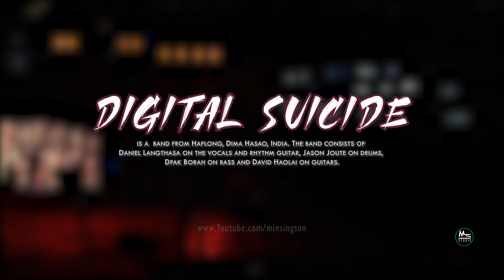Ep. 3 | DIGITAL SUICIDE | INVITED BAND KARBI YOUTH FESTIVAL 2022 | KYF 4K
Digital Suicide is the brainchild of childhood friends Daniel Langthasa (vocals) and Dpak Borah (bass/production). They first started writing music as dreamy-eyed high-school students back in the mid-1990s, recording demos on cassette tapes, and working out the occasional trip to Guwhati to record music, before moving out of their hometown to pursue a college education. In 2008, the two were reunited in Guwhati, where they first started writing music as Digital Suicide and performing at festivals like the Ziro Festival of music, over the next two years.  The duo later inducted drummer Simanta Chaudhary to complete the band.

Please share as much as we can. 🙏❤😊

If you Like it,  THUMBS UP button and feel free
 to  SHARE it.

BHIM :
songminthangsb55952@upi